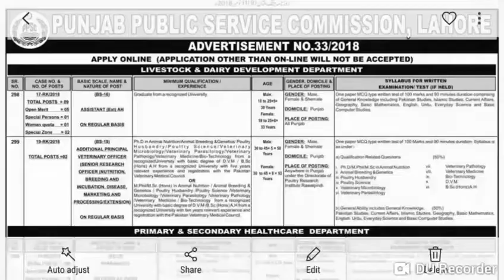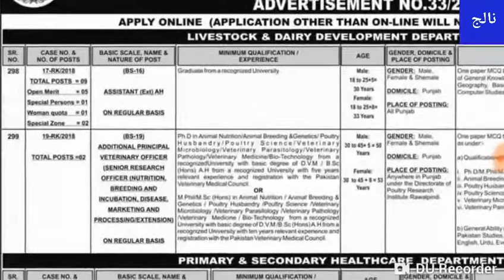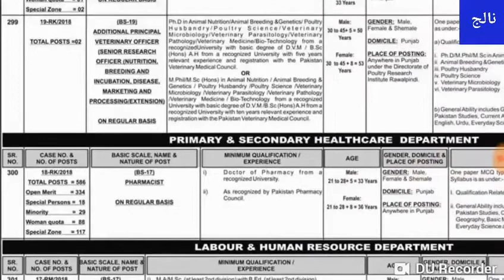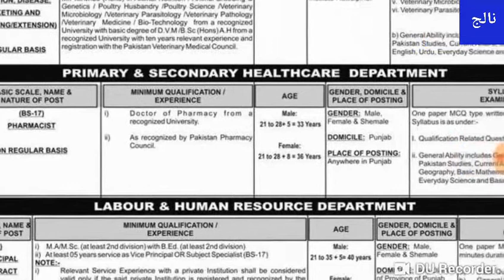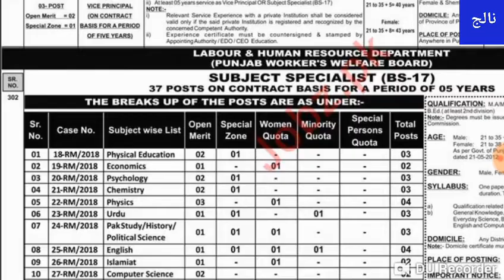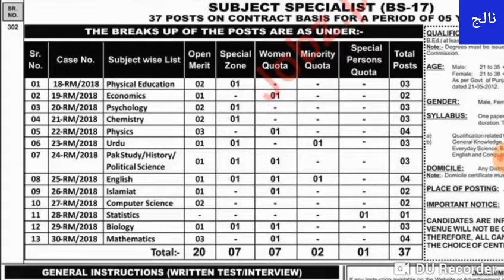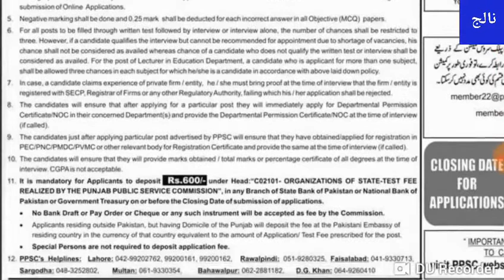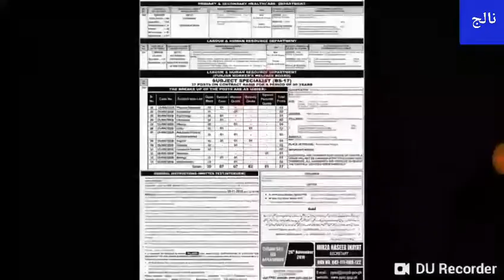Latest Jobs in Punjab public service commission all Pakistan 2018. Jobs in PPSC